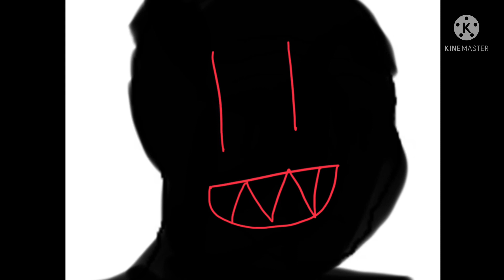Wojak becomes uncanny part 1 and 2